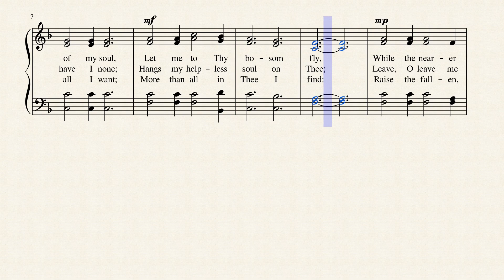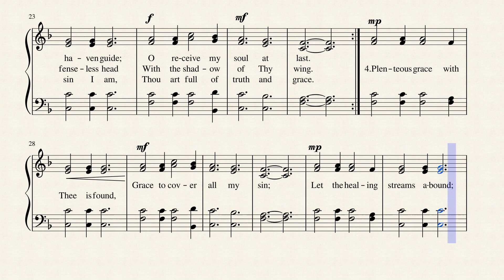Jesus Lover of My Soul MARTYN by Simeon B. Marsh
Remarkably, this Charles Wesley hymn, one of his incredible 6500 hymns, is published in 2,770 hymnals!  Written in 1740, I have set this to the sound of stringed guitar.
Short Name: Charles Wesley
Full Name: Wesley, Charles, 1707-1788
Birth Year: 1707
Death Year: 1788
Charles Wesley, M.A. was the great hymn-writer of the Wesley family, perhaps, taking quantity and quality into consideration, the great hymn-writer of all ages. Charles Wesley was the youngest son and 18th child of Samuel and Susanna Wesley, and was born at Epworth Rectory, Dec. 18, 1707. In 1716 he went to Westminster School, being provided with a home and board by his elder brother Samuel, then usher at the school, until 1721, when he was elected King's Scholar, and as such received his board and education free. In 1726 Charles Wesley was elected to a Westminster studentship at Christ Church, Oxford, where he took his degree in 1729, and became a college tutor. In the early part of the same year his religious impressions were much deepened, and he became one of the first band of "Oxford Methodists."

In 1735 he went with his brother John to Georgia, as secretary to General Oglethorpe, having before he set out received Deacon's and Priest's Orders on two successive Sundays. His stay in Georgia was very short; he returned to England in 1736, and in 1737 came under the influence of Count Zinzendorf and the Moravians, especially of that remarkable man who had so large a share in moulding John Wesley's career, Peter Bonier, and also of a Mr. Bray, a brazier in Little Britain. On Whitsunday, 1737, [sic. 1738] he "found rest to his soul," and in 1738 he became curate to his friend, Mr. Stonehouse, Vicar of Islington, but the opposition of the churchwardens was so great that the Vicar consented that he "should preach in his church no more." Henceforth his work was identified with that of his brother John, and he became an indefatigable itinerant and field preacher. On April 8, 1749, he married Miss S